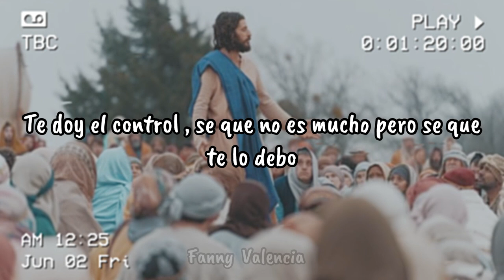Fish and loaves - Josiah Queen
Esta canción pertenece a Josiah Queen.

Intente interpretarla al español, espero entiendan el mensaje, en lo personal es una canción que tocó mi corazón.